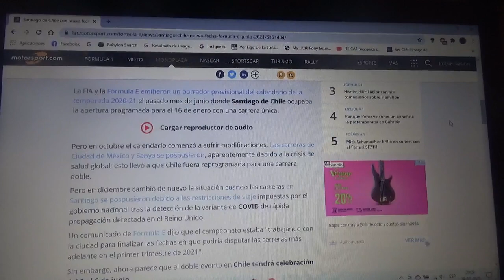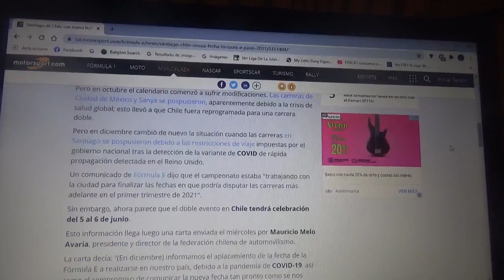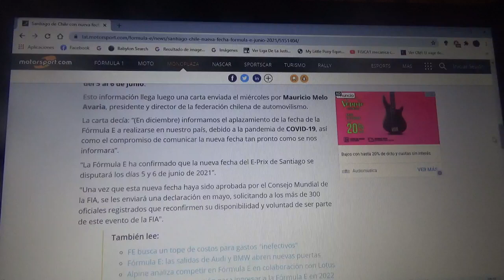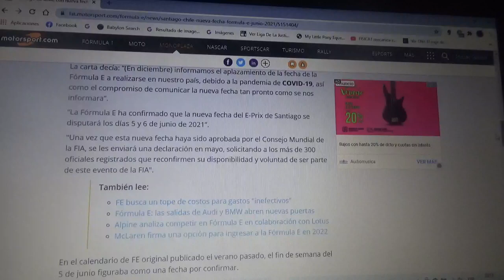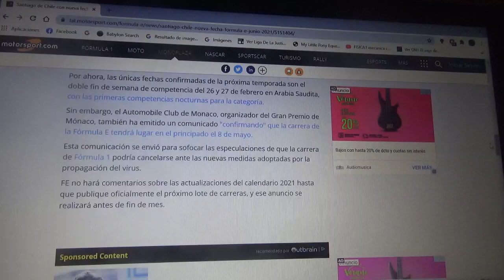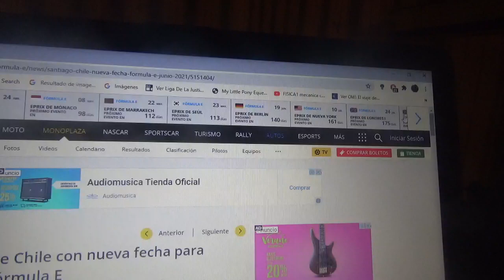El Eprix de Santiago de Chile 2021 de Fórmula E será los días 5 y 6 de Junio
Así lo ha confirmado hace algunos días atrás el presidente de la Federación Chilena de Automovilismo Mauricio Melo